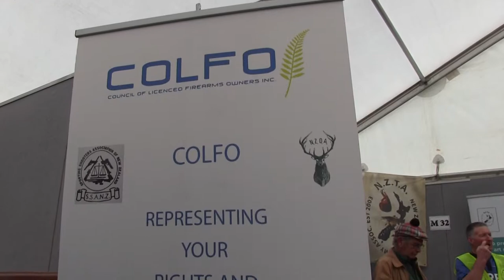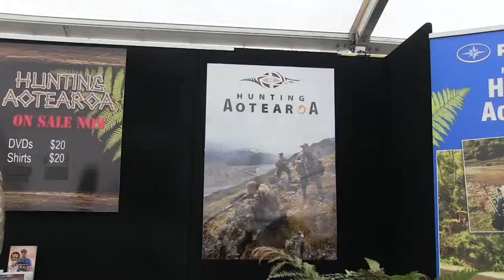Sika Show 2015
The Sika Show 2015, held last month at Taupo in New Zealand’s Central North Island, attracted more than 4000 visitors from across the Island nation and its Australasian neighbours.